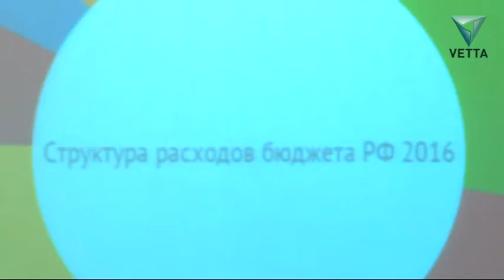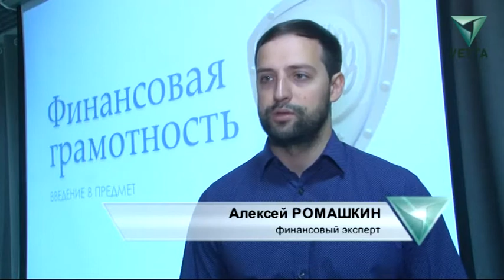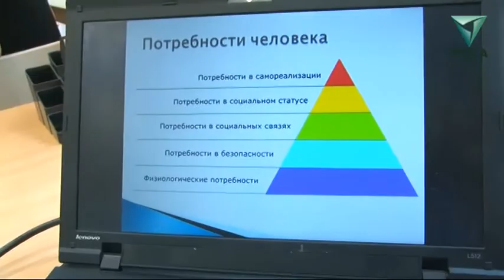Школьникам Пермского края начали преподавать учебный курс "Бюджетная грамотность"